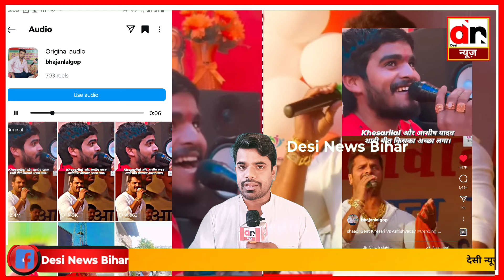Are Papa Kawani Nagariya KhesarilalYadav और AshishYadav के आवाज में पूरा वीडियो देखिए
अरे पापा कवनी नगरिया" ट्रेंडिंग स्टार खेसारीलाल यादव और आशीष यादव के आवाज में पूरा वीडियो देखिए।